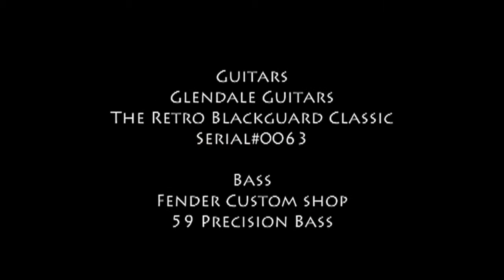Glendale Guitars The"Retro Blackguard Classic" Demo(HD)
Please watch this in HD(720p) mode.
Six month ago,I got The Retro Blackguard Classic by Glendale Guitars.
It's a 50s Telecaster style guitar.
Glendale Guitars has awesome metal parts for Tele and I love them.
The tune is modern swamp blues rock (???) :-)
This time,I used Matchless Little Monster I modified. It's for the lead part.
And for rhythm part,I used silver face Fender Princeton Amp. Because I needed tremolo sound like Pop Staple.
The speakers and mics were Axetrak.
The bass is Fender Custom Shop 59 Precision with Sans Amp VT Bass.